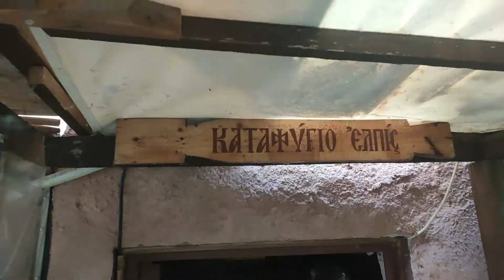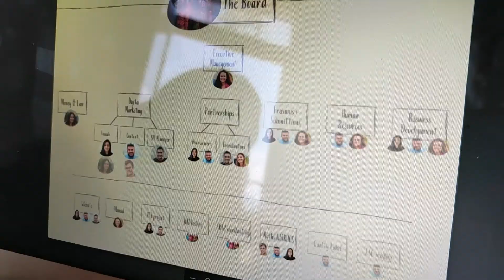Roes Coops Training in seconds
~ Coop type of training 🧬

🔮 Celebrating the InternationalCoopsDay2020 with your Coops;
🔮 Celebrating the first 6 months of being officially a Social Entrepreneur;
🔮 Returning to the land where Roes Cooperativa was conceived;
🔮 Back to training action exactly after 6 months;
🔮 Creating a cooperative non-formal education training where everyone is a trainer and a learner. Learning objectives were given to teams of trainers and they developed activities around them;
🔮 Having time for team-bonding after all this online work from home lifestyle was necessary;
🔮 Turning endless boring discussions and strategic planning for the future to playful process just became a must and part of the DNA of our company;
🔮  Doing all this in a unique sustainable eco-centre that offers you the possibility to blend into nature is precious;
⏯️  Isn't it the best place to become to do all the above?
🍒What was my main learning?🍒
Clear, honest and open communication is the key to the successful cooperative.

🎖️ This was 𝗥𝗼𝗲𝘀 𝗖𝗼𝗼𝗽𝘀 Bi-annual 𝗧𝗿𝗮𝗶𝗻𝗶𝗻𝗴 aiming to support Roes Cooperativa Coops to stop, look, correct, have fun, plan, bond and take strategic actions altogether in 1-second-shots 🤳